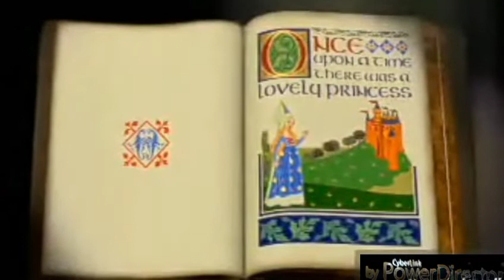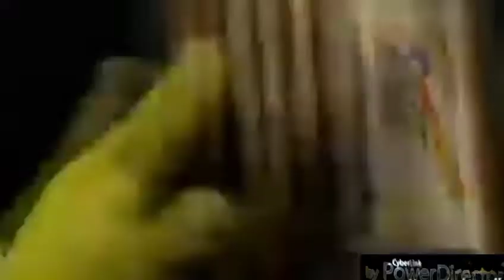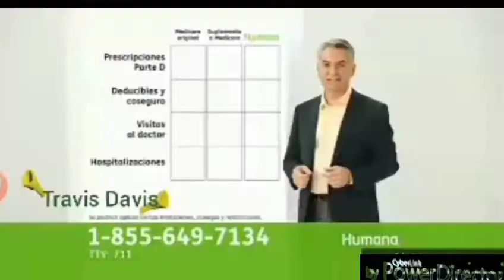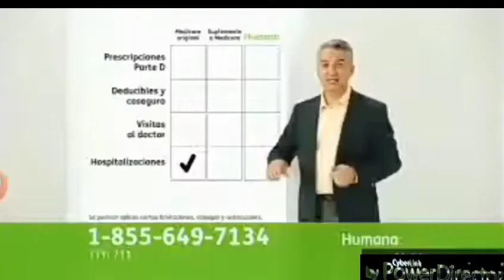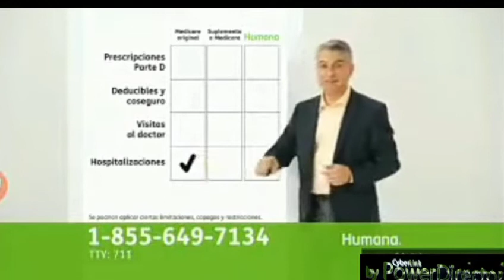Travis Davis (Shrek) Español De La Sam Davis (Shrek) Parte 1 All Star 2001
Sam Davis por El Travis Davis (shrek) 2001